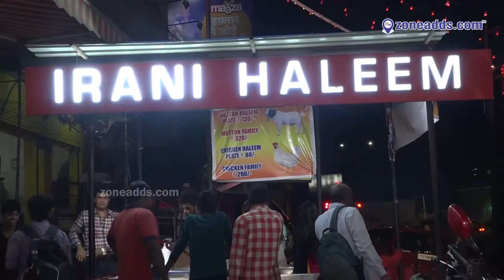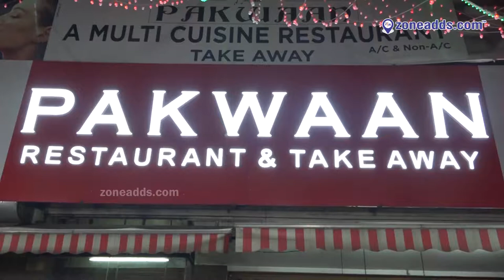Pakwaan Restaurent | Tadbund | Irani Hallem | Tadbund 'X' Roads,Bowenpally | zoneadds.com